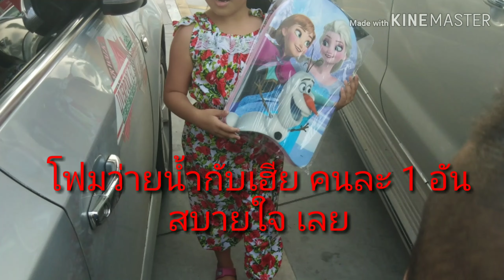ชาบู....ชิ อิอิ อิ่ม